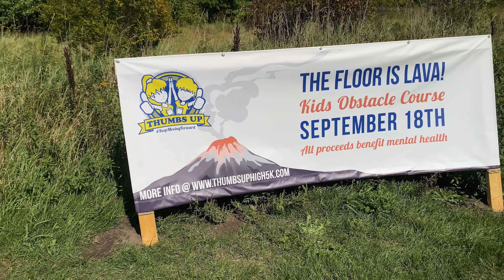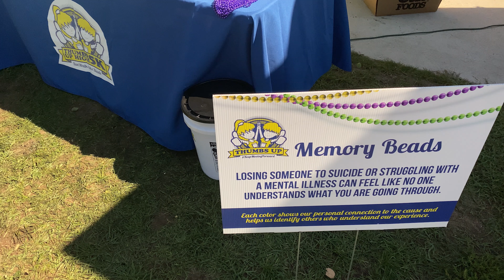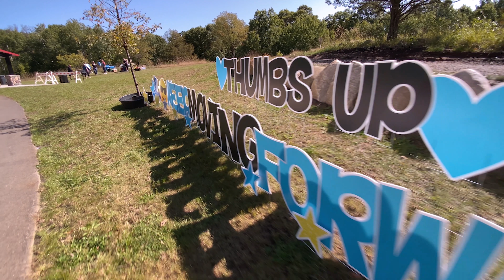8th Annual Thumbs Up 5K & 10K Run/Walk/Bike/Blade Event Highlight Reel!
We’ll say it again…..WOW! Saturday was an amazing day! What an honor and privilege it was to host our 8th Annual Thumbs Up event this past Saturday supporting mental health and suicide prevention. What a wonderful day to run, walk, bike, blade in memory of those we’ve lost to suicide and those who personally struggle with a mental health disorder. Our hope is that each person walked away with a renewed sense of purpose, hope and healing….

We don’t even know how to begin saying thank you because there are so many people who had a hand in this past Saturday. But here it goes…

First, we’d like to start by thanking the participants who signed up. This was a new record for our event and one that has completely humbled. We had 992 participants at our event on Saturday. We are usually right around 500, so we nearly doubled our record of 513 participants. Thank you from the bottom of our hearts for showing up in such a HUGE way! We also had 61 Teams Signed up – that was another record we more than doubled from our 2019 event. The enormity of this year is truly beyond words. Special thanks to Janet Casperson and Shannon Lee for their time and energy into building the foundation for our Teams this year! And a special thanks to Brenda Roux for heading up our registration team! Our teams and donors helped raise an additional $25,518.36!

Secondly, I’d like to thank the Thumbs Up Planning Committee. This crew did an absolute knockout job of helping plan our event.  My hats off to all of you!

Thank you to our High Five Sponsors – American Family Insurance Todd Shatusky Agency, Engraved Stones Direct, Healing Moments Counseling, T-Mobile, Franklin Outdoor Advertising and Cloud Media. ($1,500 Sponsorship)

Thank you to our Lace ‘Em Up Sponsors – Elk River Senior Living, Eye West Vision Clinic, Fairway Independent Mortgage Michele Brandt Agency, Great River Energy, Lakeside Cabinets & Woodworking, Metal Craft, Royal Bank of Canada, Solors Optional Axis, Stahl Construction, Terra Construction, Thrivent – Brenda Roux Agency, Newport Healthcare, Dragonfly Aerial Imagery ($1,000 Sponsorship)

Thank you to our Speed Walker Bib Sponsors – Plaisted Companies, Elk River Dairy Queen, NFP, Deneen Flanary & Associates, Renew You Medical Spa, Bags of Smiles, CAD, Lupulin Brewing, Merlin’s Family Restaurant, Nystrom & Associates, ServePro of Wright County, Studio 107, Vision Transportation, Zylstra Harley-Davidson. ($500 Sponsorship)

Thank you to our Memorial Sponsors – The Original Collins Brothers Towing, Rockwoods, Ball Corporation and Burda’s Towing ($350 Sponsorship)

We’d also like to thank our event partners: The City of Elk River, Elk River Police Reserves, Caribou Coffee, Dunn Brothers Coffee, Fish Sunflowers, Fish Realty, LIFT PT, U14 Elk River Girls Softball Team, The Original Collins Brothers Towing, Creative Kids Daycare, CAER Food Shelf, and the Elk River Golf Course.

And how about those vendors!? Our awesome food vendors: Thai 1 On, Swede’s Smokin’ Grill and Batter Up – AMAZING EATS! To our other event vendors: Azitala Yoga, Fairway Independent Mortgage, Fast Tracker MN, Healing Moments Counseling, HealthSource Chiropractic, NAMI, Newport Healthcare, Open Doors for Youth, Prairie Care, Ruff Start Rescue, Safe Families for Children, STIR, Susanne Pachl, TAKEOFF Nutrition, The Center for Hope and Healing and Rum River Counseling – THANK YOU!

Thank you to our Kids Activity Vendors:  The Hair Studios Crazy Hair Booth, Face Painting by Two Rivers Monuments, Kindness Rock Painting by Plaisted Companies and Miss Liz Fink sharing a mindfulness practice and journal decorating activity!

Can I get a round of applause for our DJ Mitch!?! How AWESOME was he?!

Thank you to Pickle Events for Timing our Race, Cloud Media for helping with our LIVE Opening Ceremony and videography and also to Dragonfly Aerial Imagery for helping us get a birds-eye view of the event! We can’t wait to see your footage! Our event photographers: Melissa Bowers, Summer Hackenmueller and Jessaca Brindley – excited to see what you captured from the day!

Next, we’d like to thank the 111 volunteers who came out to support the event! Our event could not run as smoothly without all of you!

We also wanted to thank our opening ceremony guests and keynote speakers: Nicole R.H.Baker of The Creative Therapy Center, John Houlton of First Bank Elk River, Jim Hudson from Hudson Hardware of Zimmerman, Sam and Boomer the dog, Open Doors for youth, Yellow Ribbon Club, HUSH, and SAVE, and last, but not least, singer/songwriter Dayna Koehn for singing a song of remembrance and our National Anthem!

We are forever grateful and we can’t wait to do it all over again next year!

From your friends at Thumbs Up – Keep Moving Forward!